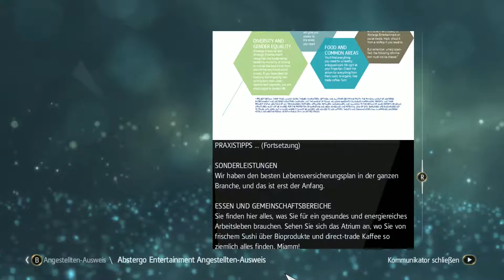Let´s Play ☠️ Assassins Creed IV Black Flag ☠️ ►002◄ ☠️ Ankunft in Havanna ☠️ Deutsch/HD PC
☠️Let's Play Assassins Creed IV Black Flag☠️

Das Spiel ist im Umfeld der karibischen Piraten während des 18. Jahrhunderts angesiedelt. Der Hauptcharakter des Spiels ist Edward Kenway, ein britischer Pirat. Er ist zu Beginn des Spiels noch kein richtiger Assassine, wurde aber von diesen trainiert. Er ist der Vater von Haytham Kenway und Großvater von Ratonhnhaké:ton (Connor), den beiden spielbaren Charakteren aus Assassin’s Creed III. Zudem können historische Figuren wie beispielsweise Edward „Blackbeard“ Thatch, Benjamin Hornigold, Anne Bonny, Jack Rackham, Charles Vane und Mary Read angetroffen werden. Im Spiel sind drei große Städte enthalten: Havanna, Kingston und Nassau, sowie viele weitere kleinere Dörfer. Edward selbst ist zu Beginn des Spiels noch kein Assassine, wird im Spielverlauf aber mit ihnen zusammenarbeiten, weil beide sich davon einen Vorteil versprechen.

Wie schon in den Vorgängern spielt ein Teil der Handlung in der Gegenwart, in denen der Spieler jedoch nicht mehr Desmond Miles steuert. Der neue Charakter sitzt bei Abstergo Entertainment, einer Nebenstelle des Abstergo-Konzerns, der bereits aus den Vorgängern bekannt ist. Dieser fiktive Konzern erforscht historische Daten mithilfe des Animus, um Unterhaltungssoftware zu entwickeln.

Kommentiertes Let's Play von EDGamingTV (2017)

► Dieses Video enthält keine bezahlte Produktplazierung.

► Mit den wie folgt gekennzeichneten Links "🎮" habt ihr dir Möglichkeit ohne Zusatzkosten meinen Kanal und mich zu Unterstützen.
Wenn ihr dort eure Games kauft,könnt ihr in der Regel richtig günstig Shoppen.